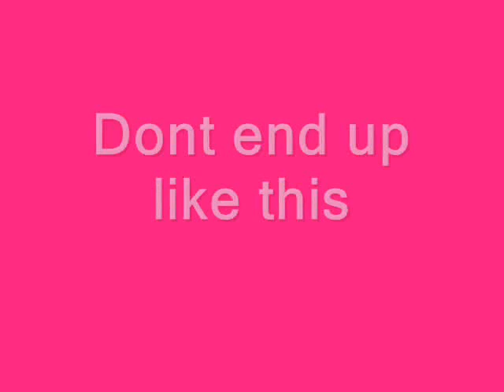A hacker named ECLIPSY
I joined my first game of the day and I already see a hacker.  I don't get why they have to show there lack of skill in the game.  THANKS TO ALL OF YOU WHO DONT HACK!!